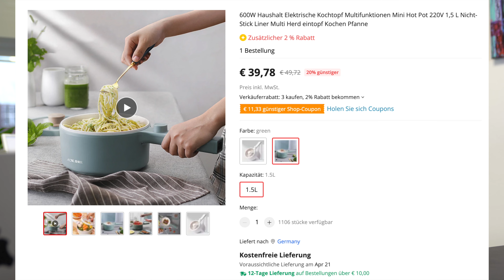Top 3 Dropshipping Produkte April 2023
Welche drei Dropshipping Produkte lohnen sich jetzt zu verkaufen? Jonathan Nägele beantwortet es in diesem spannenden Video.
Du möchtest selbst einen Online-Shop aufbauen? Dann bewirb dich jetzt auf ein kostenloses Erstgespräch:

📒 Lade dir den kostenlosen Report »Dein eigenes E-Commerce Business starten« jetzt herunter:
ÜBER JONATHAN NÄGELE:
Bereits mit 14 Jahren gründete Jonathan Nägele sein erstes Unternehmen und startete später einen eigenen Dropshipping Online-Shop. Nach einigen Rückschlägen und herben finanziellen Verlusten gelang ihm schließlich der Durchbruch mit diversen Online-Shops im 6- und 7-stelligen Umsatzbereich.

Nachdem er immer mehr Anfragen erhalten hatte, seine Strategien, Systeme und bewährten Strategien zu teilen, entschied er sich, mit ecomventures ein eigenes Mentoring zu starten. Heute  hat Jonathan über 200 angehende E-Commerce Unternehmer dabei unterstützt, ein eigenes E-Commerce Business zu starten und auf 5- bis 7-stellige Umsätze zu skalieren.